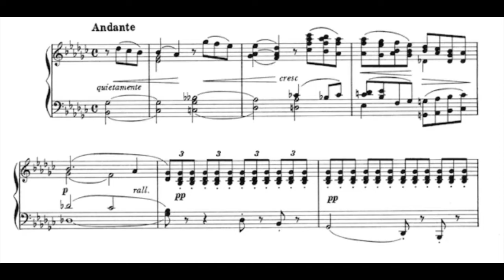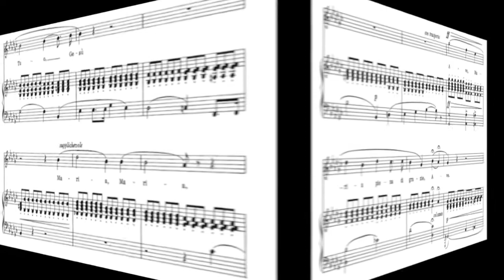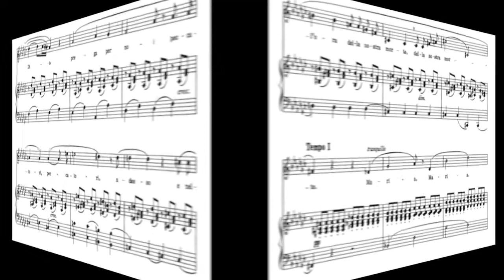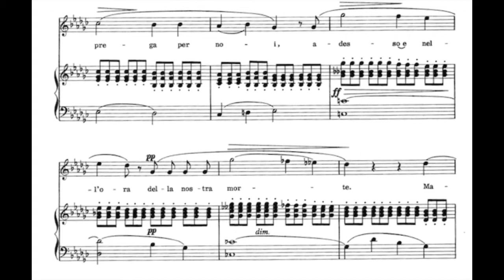"Ave Maria" L. Luzzi G♭ major(medium~high) Piano accompaniment(Backing track -karaoke-score)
"Ave Maria" L. Luzzi G♭ major(medium~high) Piano accompaniment(Backing track -karaoke-score) The full version is available as a member-only video.

Klavierbegleitung.
피아노 반주.
acompañamiento de piano.
Đệm piano.
伴奏
Фортепианный аккомпанемент.
Pianon säestyksellä.
piyano eşliğinde.
Zongorakíséret.